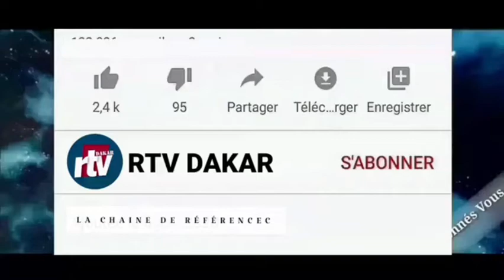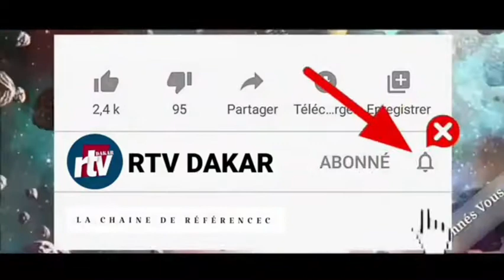Tabaski/Arafat: Taxé wounou dara Leeral Cheikh Sidy AL Amiin Niass